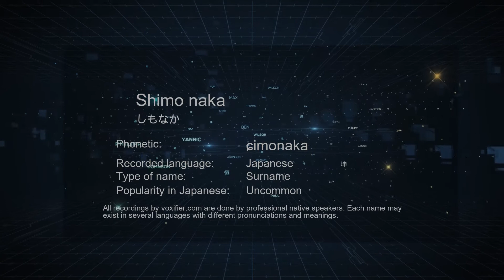How to Pronounce Shimo naka (しもなか) in Japanese - Voxifier.com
This is the Japanese pronunciation, gender, and phonetics recording of the name Shimo naka (しもなか). The same name may exist in other languages with different pronunciations. Check the meaning of name along with other possible pronunciations or similar names for free Voxifier uses the help of expert linguists to simplify pronunciations by replacing some special sounds with sounds more commonly available across all languages.